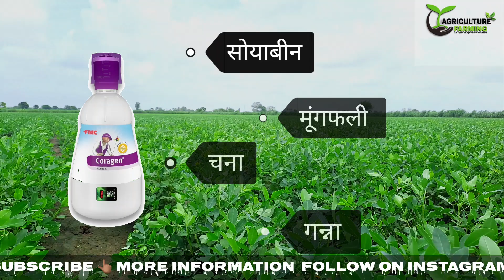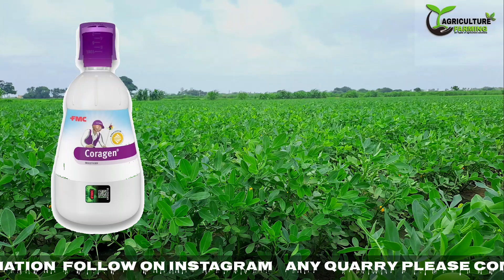CORAGEN FMC | कोराजन कीटनाशक की पूरी जानकारी | Chlorantraniliprole १८.५%SC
🔹🔷💠 WELCOME💠🔷🔹

नमस्कार ख़दूत मित्रो.
मैं हु आपका दोस्त मौलिक पटेल  सवागत करता हु आपका हमारी एग्रीकल्चरल फार्मिंग यूट्यूब चैनल में

📽️🌿 Video Title 🌿🎥

💱 Translation

🌱 Your Scratch Quotes  🌱

        What is Coragen insecticide used for?

        What is the formulation of Coragen?

         What is the brand name of chlorantraniliprole 18.5% SC?

         What pests does Coragen target?

        How do I apply to Coragen?

        What is the application rate for Coragen insecticide?

        How much coragen per acre?

        Can we mix Coragen with fertilizer?

         How do you mix Coragen insecticide?

         How long does it take for coragen to work?

         How to spray coragen insecticide?

         Is coragen harmful to humans?

         What is the time period for Coragen insecticide?

        What is the use of Coragen?

        Is coragen harmful to bees?

🌴Channel Name🌴
      Agriculture Farming

🪴 slogan
      Helping Agriculture Solution

🌲 Spaker
      Maulik patel

🌳 Artest
      Maulik patel

🍀editor
      Maulik patel